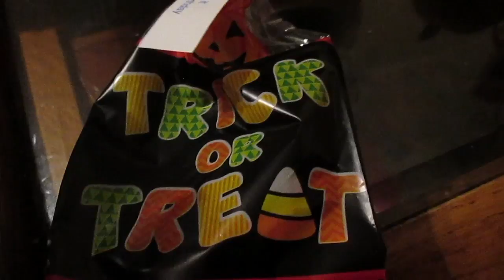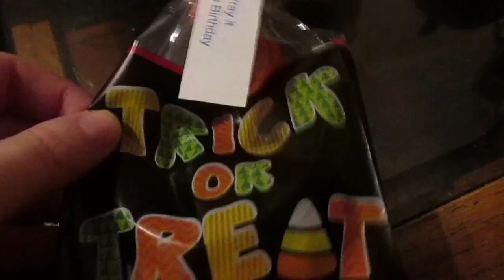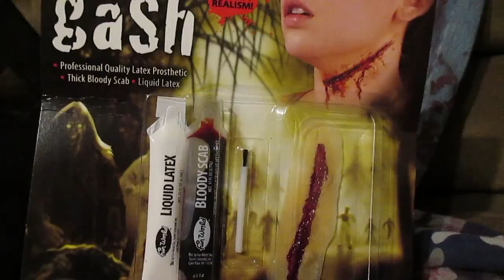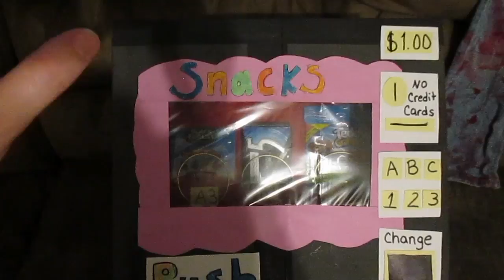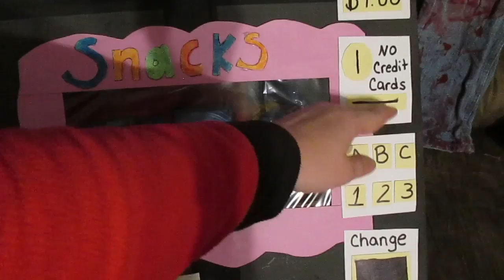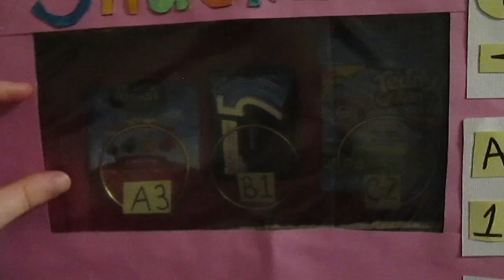A SPIDER IN MY BOOT! * DAY IN THE LIFE 10-11-17*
We're a family of four sharing our life with you. We hope to bring a little sunshine into your life. I'm Sasha the main vlogger and my husband is Aaron. We have two boys Ethan and Seth. We do daily vlogs, hauls and DIY projects. We try to live a budget friendly life these days. We also have two small dogs :) Puggles and Hunter. Hope you have fun with us!!!

Sasha

POSTING SCHEDULE

My life has changed so much over the years. I found that post Monday- Thursday is what works best for me at this time. Videos go up at 6am eastern time!! There will be DIY crafts, hauls, food related fun and a few day in the life or weekly round ups thrown in.